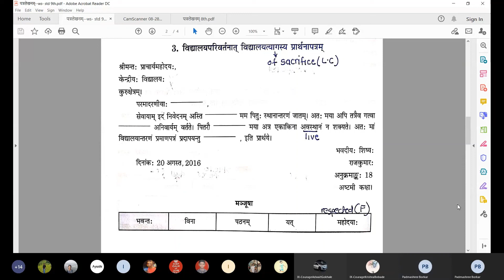Sanskrit 9th Std 28th August 2020 Letter Writing 3